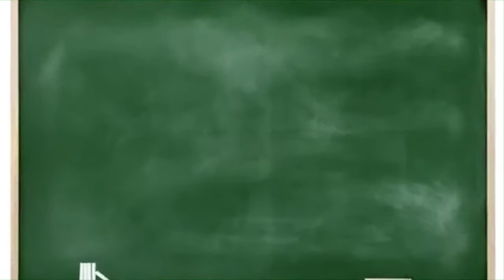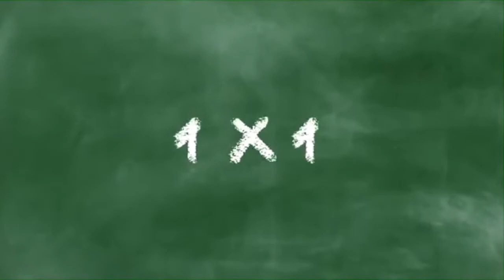AMÉRICO VILLAREAL GOBERNADOR, A PESAR DE LA OPOSICIÓN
De manera unánime, el Pleno de la Sala Superior del Tribunal Electoral del Poder Judicial de la Federación (TEPJF) validó el triunfo del morenista Américo Villarreal, en las elecciones a la Gubernatura de Tamaulipas del pasado 5 de junio.